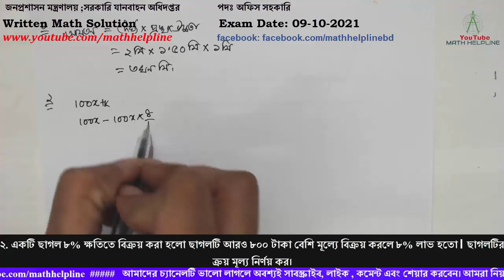জনপ্রশাসন মন্ত্রণালয়সরকারি, যানবাহন অধিদপ্তর পদঃ অফিস সহকারি Written Math Exam Date: 09-10-2021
সরকারি যানবাহন অধিদপ্তর
পদঃ অফিস সহকারি

১. একটি বাক্সের দৈর্ঘ্য ২ মিটার প্রস্থ ১ মিটার ৫০ সেন্টিমিটার এবং উচ্চতা ১ মিটার। বাক্সটির আয়তন কত?
২. একটি ছাগল ৮% ক্ষতিতে বিক্রয় করা হলো ছাগলটি আরও ৮০০ টাকা বেশি মূল্যে বিক্রয় করলে ৮% লাভ হতো। ছাগলটির ক্রয় মূল্য নির্ণয় কর।
৩. উৎপাদকে বিশ্লেষণ করুন: a4-b4
৪. x-y=10 এবং xy=30 হলে x3+y3 এর মান নির্ণয় কর